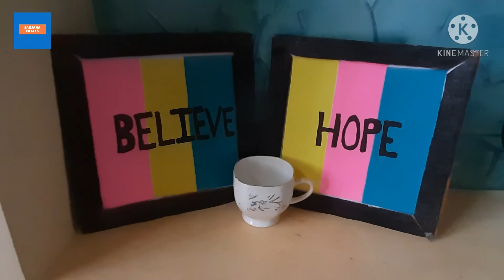MOTIVATIONAL FRAME | ROOM DECOR | PAPER CRAFT | MOTIVATIONAL WORDS | MOTIVATIONAL SET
HELLO GUYS 👋

MOTIVATIONAL FRAME | ROOM DECOR | PAPER CRAFT

HOPE YOU ALL FIND THIS VEDIO USEFUL 👍